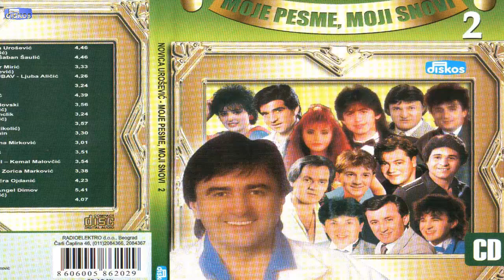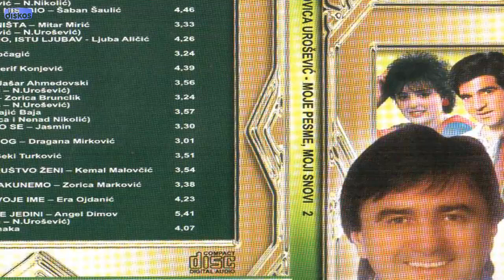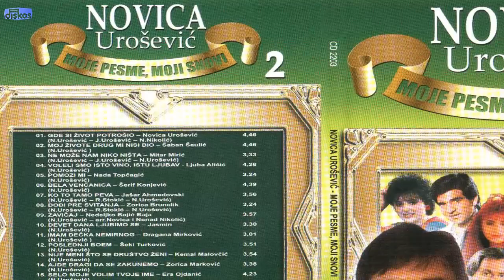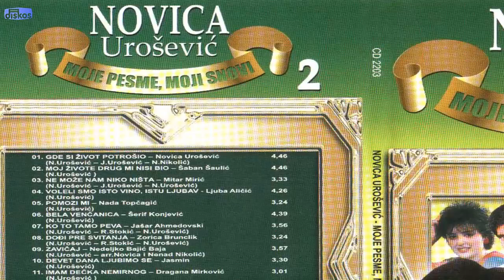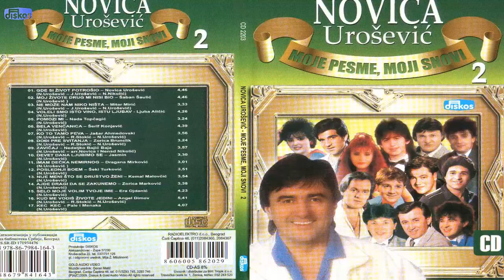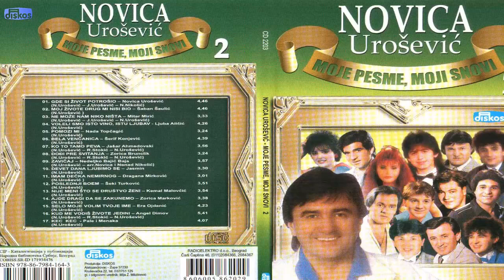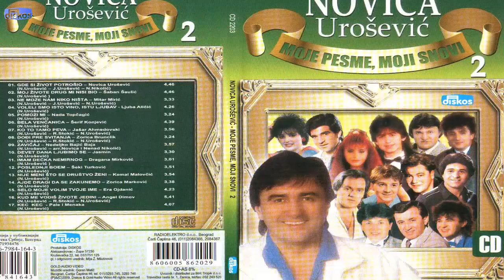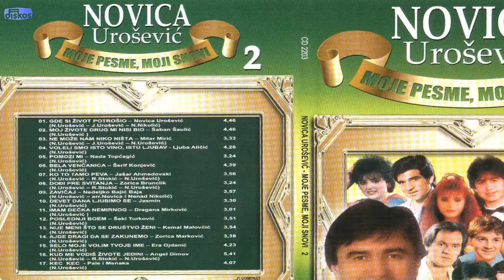Novica Urosevic - Moje pesme moji snovi No2 - (Audio 2007) - CEO ALBUM